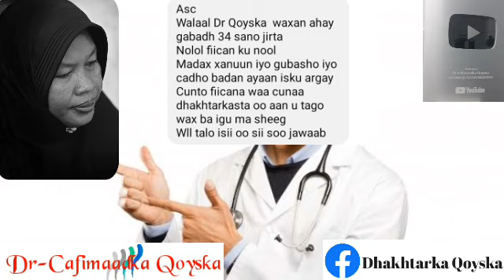Digniin Dumarka Dareenka Badan Ee Aan Wali La Guursan